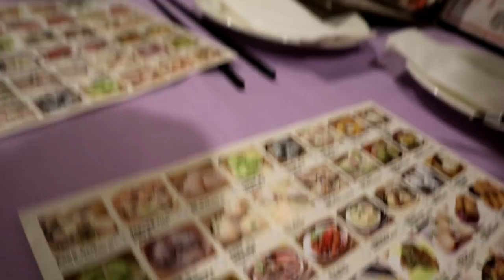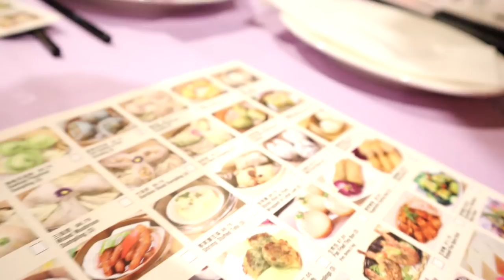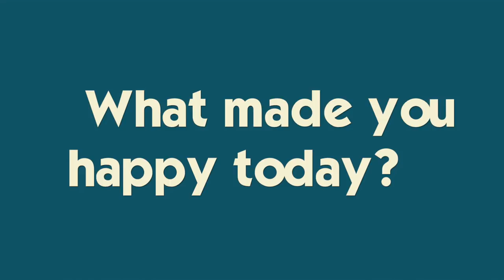Girls Weekend in New York City! *Mean Girls + Old Friends + New Foods*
We took the bus to New York City for a girls weekend with our friends Mamie and Anna!  Katie forgot one very important item... Join Our FAMMELLY Adventure!